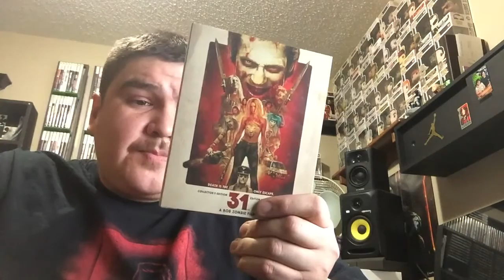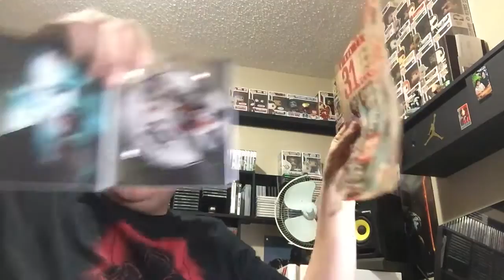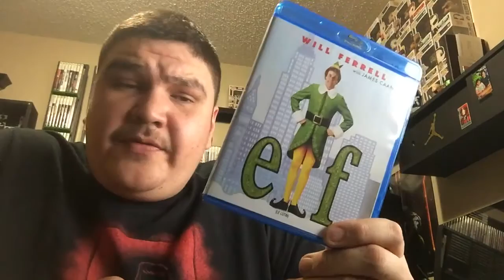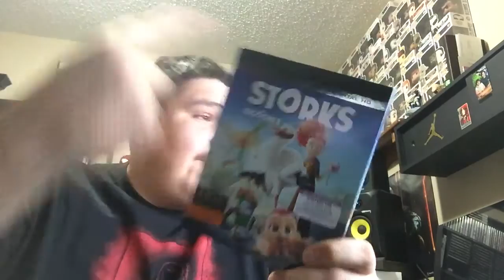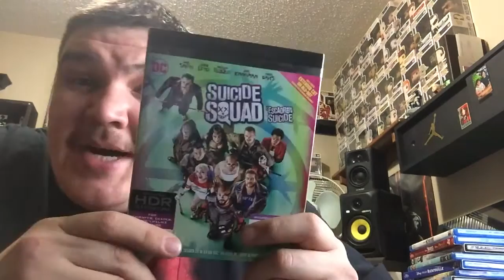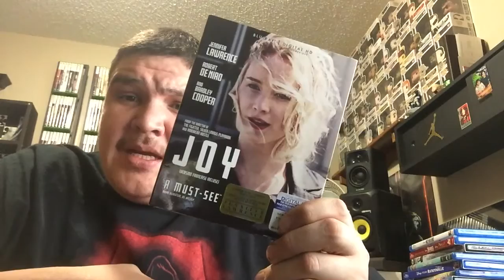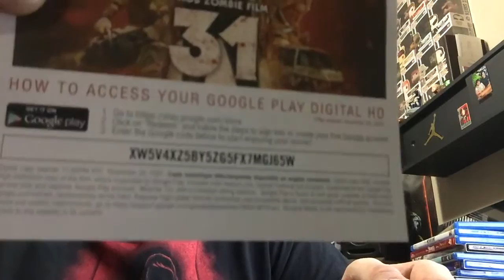(COLLECTION UPDATE) 31 Blu Bastardz! [Ep-49]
All The New Blu-Rays Ive Added To My Collection ..Remember to Hit that LIKE button ...and SUBSCRIBE if you enjoy the CONTENT..Thanx 4 WATCHING. Also Follow Me On INSTAGRAM ...BlurayCollector306. and FACEBOOK ..Mitchell Moose.